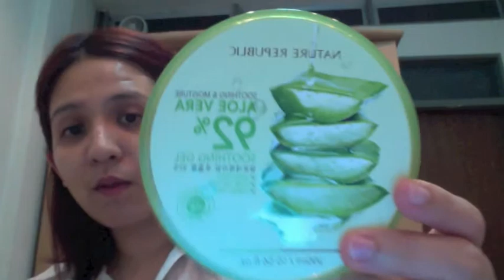easy spa at home by PK studio